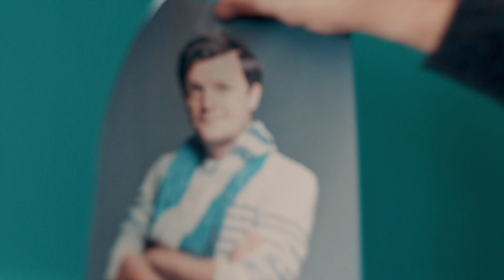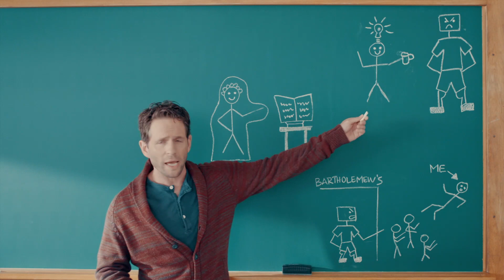Jack Vs. Miles | A.P. Bio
Jack puts his students on a new... British revenge mission against Miles.

From "Burning Miles" (Season 1, Episode 4): Jack (Glenn Howerton) puts his students on a new Miles (Tom Bennett) revenge mission. At the same time, Helen (Paula Pell), Principal Durbin's (Patton Oswalt) upbeat secretary, relentlessly tries to get Jack to make something for the annual bake sale.

A.P. Bio stars Glenn Howerton and Patton Oswalt in a comedy about a philosophy scholar who goes to work as a high school A.P. Bio teacher. Find A.P. Bio trailers, full episode highlights, previews, promos, clips, and digital exclusives here.